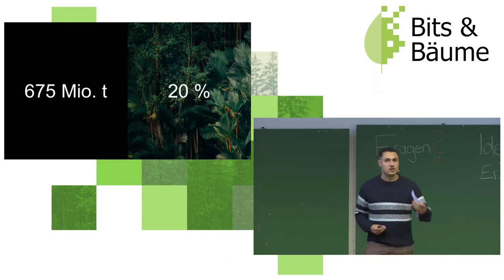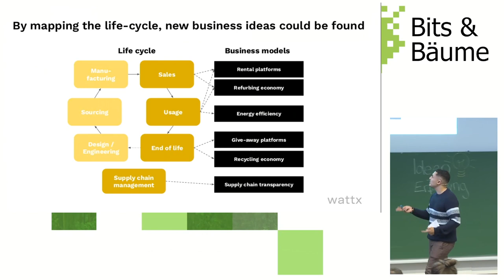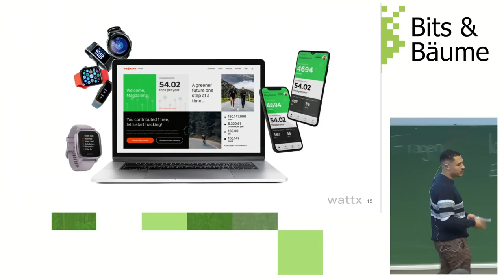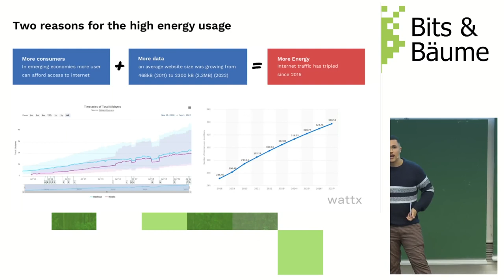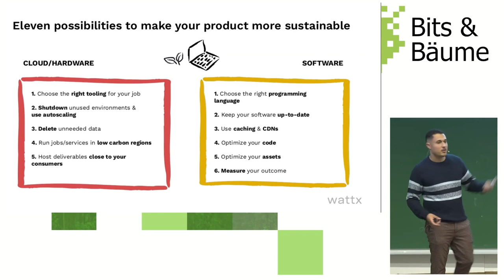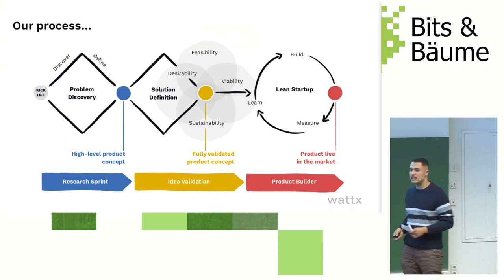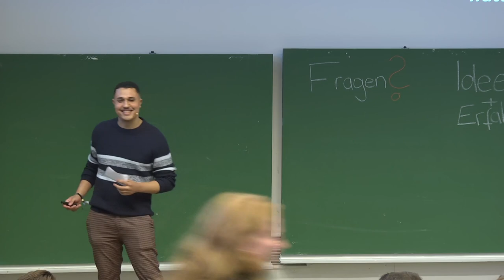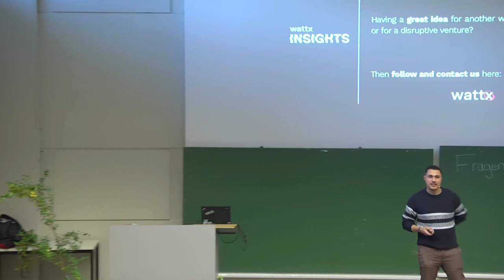Innovation Framework for Sustainable Product & Venture Building (EN)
Reinventing its own business should be of strategic relevance for every corporation. For both the design of sustainable products and the development of new business models, the innovation process needs to consider sustainability evaluations and metrics at various stages in the process. We will present a framework for innovating in a sustainable way.

A lot of companies have an innovation process in work. Usually, it includes design thinking elements at the beginning for the idea researching and idea validation (e.g. the double diamond method), and is followed by the lean start up method which helps to incrementally improve the previously validated product or venture idea. As sustainability becomes a major driver for our parent Viessmann and us, we integrated sustainability measures into each stage of the innovation process. On all process steps, sustainability criteria can be applied.
We present what we learned along the way and make it feasible with real life project examples. For idea researching, we will demonstrate how the boundaries of idea identification can be adapted to comply to sustainability. For idea validation, we will not only present how the desirability, viability & feasibility of an idea can be addressed, but also demonstrate how sustainability can and should be a major decision driver to continue with a product or venture idea or not. Finally, also software development itself includes multiple ways to make products more sustainable, ranging from the design choices, infrastructure provider choices & tracking scope.
As the innovation process (double diamond & lean start up) is best practice among innovation units among different industries, and all of want to make an impact on respectfully treating our planet, Bits & Bäume’s audience will gain inspiration on how we can make sustainable innovation work. With our roots from Viessmann, which has an upright agenda to scale heat pump and solar infrastructure implementation, wattx also brings along the required authenticity to present this approach.

Manuel Lopes